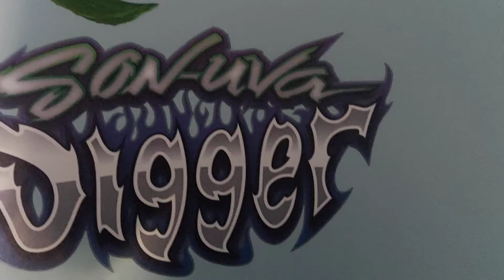My little stickers